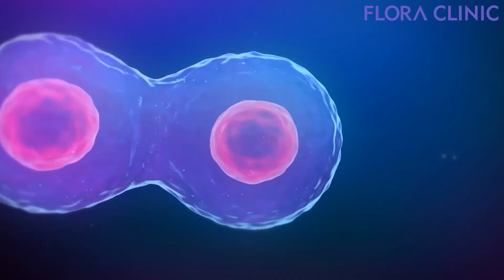Kök Hücre Tedavisi Flora Klinik'te! 25 MİLYON HÜCRE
Kök hücrelerimizden gelen gençleşme etkisini doktorumuz anlatıyor.👩🏻‍⚕️

Cildimizde yaşlanma 28-30’lu yaşlarda başlar. Sebebi ise bağ dokuları ve kolajeni üreten fibroblast hücrelerinin her yıl %2 oranında ölmeye başlamasıdır. 30’lu yaşlarda hücre ölümünün başladığını varsayarsak yaşımız 40 olduğunda; cildimizdeki fibroblast hücrelerimizin %20’sini kaybetmiş oluruz.

Cildin genç kalmasını sağlayan ve zamanla azalan fibroblast hücrelerini Sağlık Bakanlığı Onaylı özel Kök Hücre laboratuvarlarında tekrar üreterek cilde geri vermek, dolayısı ile gençliği geri kazanmak ve sürekli kılmak mümkün.🙏🏻

Kök Hücre tedavilerimiz hakkında detaylı bilgi ve fiyatlar için mesajlarınızı bekliyoruz.💌